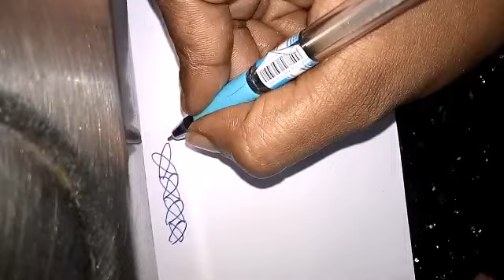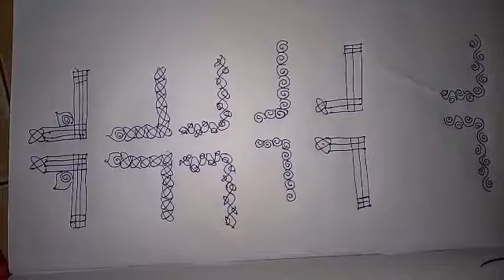Simple Sankranti vakillu 5 Sankranthi#muggulu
# Sankranthi muggulu